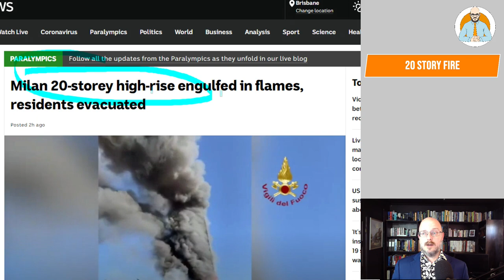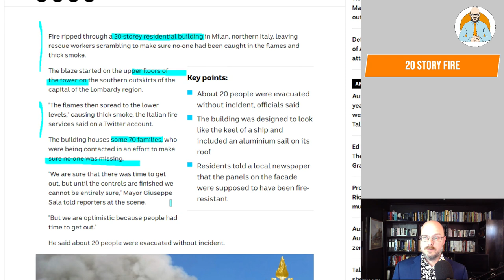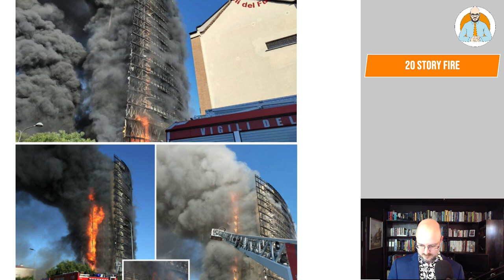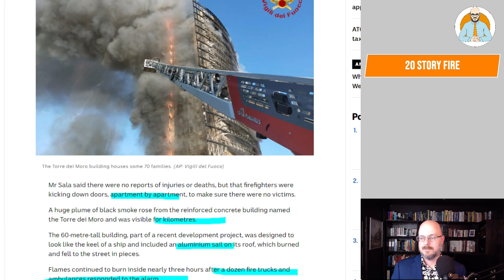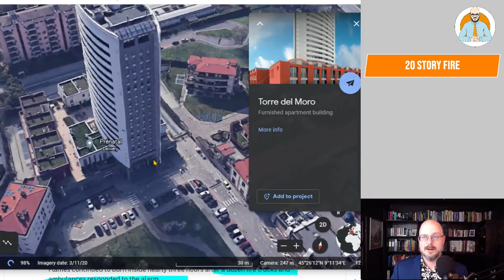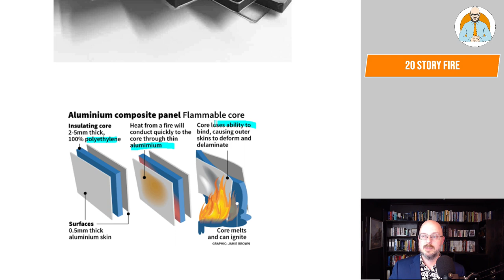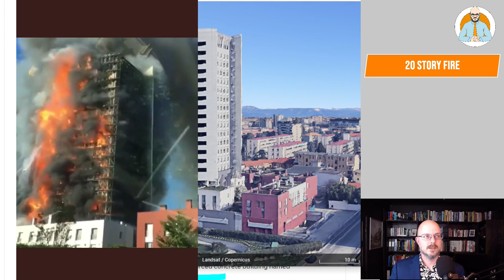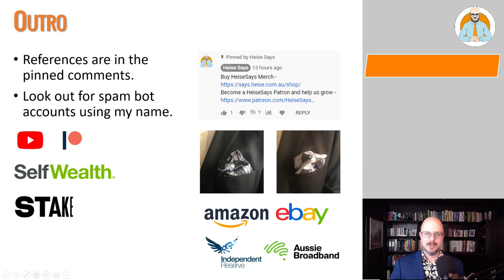20 Storey Cladding Fire In Milan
A Twenty storey cladding fire in Milan. Apparently, the cladding was not flammable.

Why Buildings Stand Up
Why Buildings Fall Down Why Structures Fail
Great Streets
A Pattern Language

Heise Architecture
Our Architectural Practice.